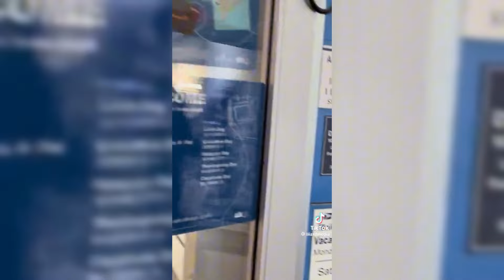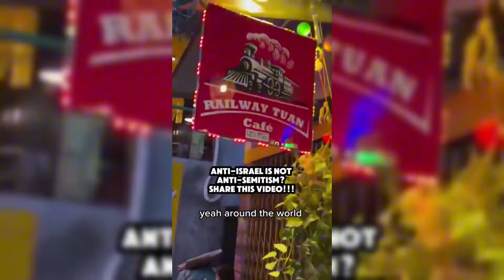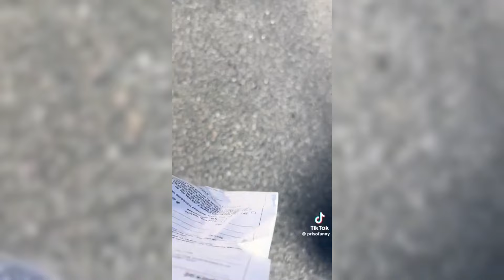Karen Gets PUNCHED IN THE FACE After this.. (INSTANT KARMA)